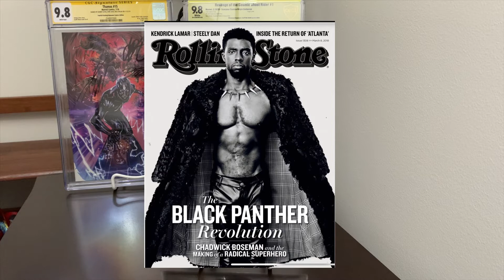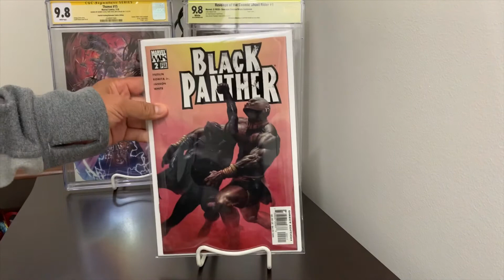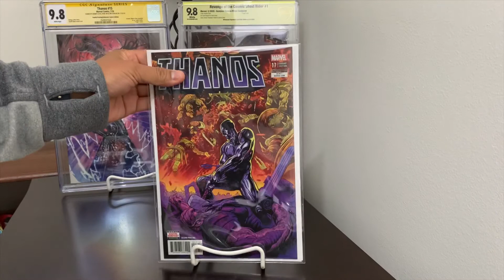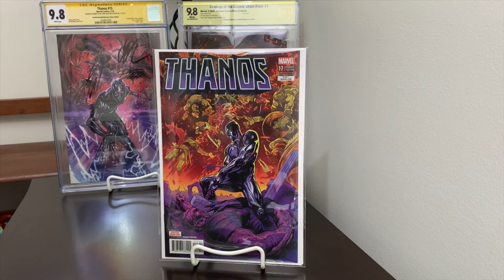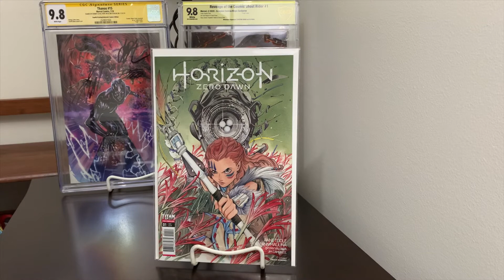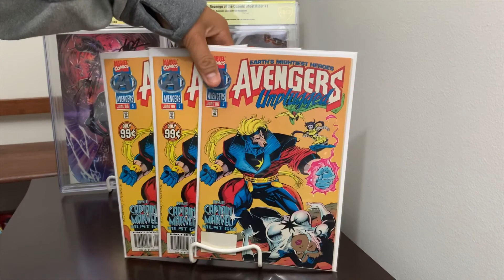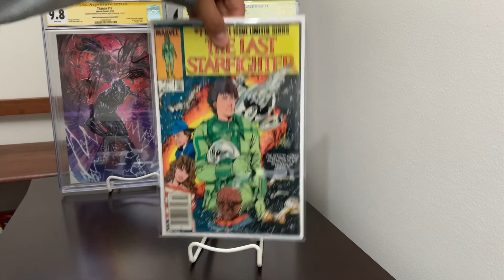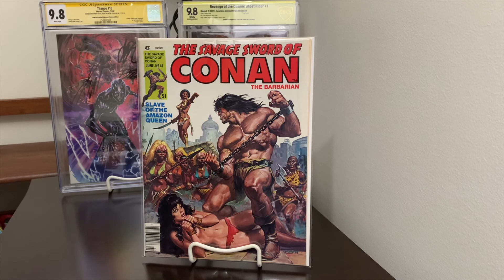Weekly Comic Book Haul #6 | New and Hot Spec pick ups.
My thoughts on Chadwick Bozeman and weekly comic haul. Lots of great comics this week. Including a crazy spec: Cthulu. Some first appearances of Spectrum and Photon. Is Quake coming to the MCU? And a great Peach Momoko cover.